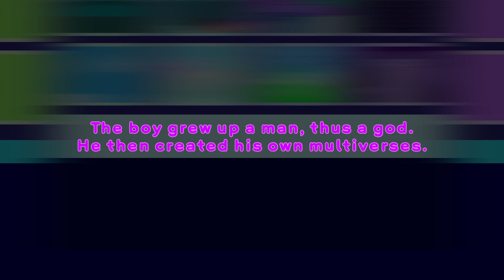Enter: Rachi-Rode-Hills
Channel Trailer for RRH Late 2023